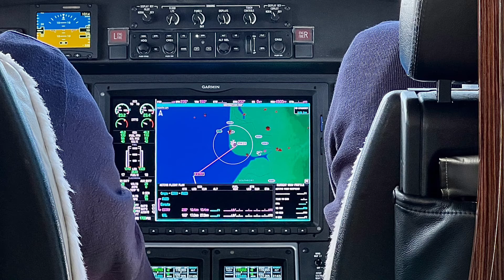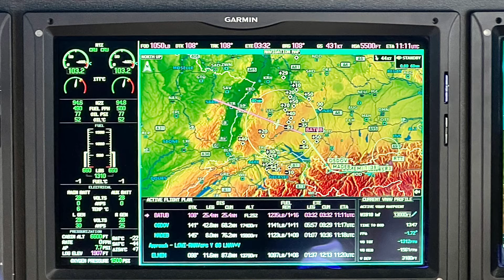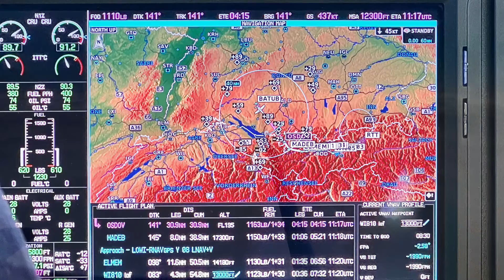Outbound - Flight FTY6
The start of my 6 week visit to Neustift - the flight from Blackpool to Innsbruck in a small executive jet.